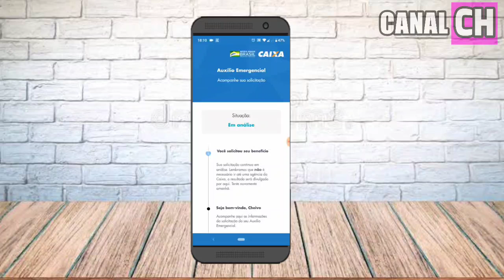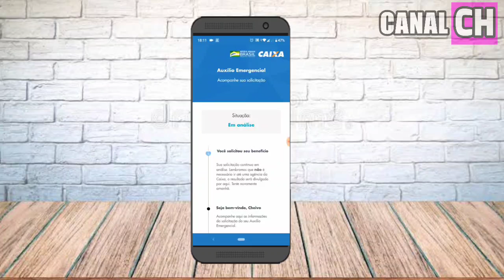SEU PEDIDO ESTÁ EM ANÁLISE? | DATA PARA RECEBIMENTO DO AUXÍLIO R$ 600,00